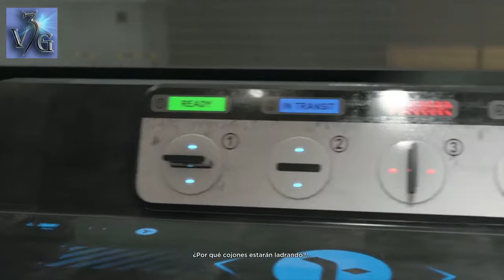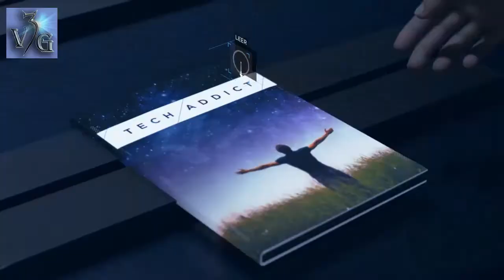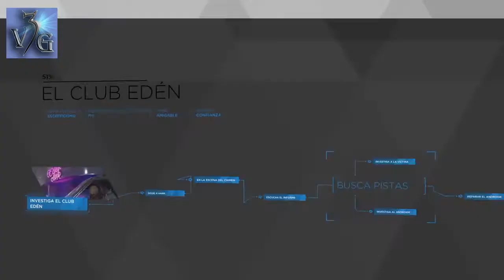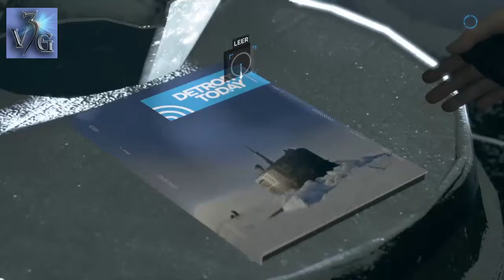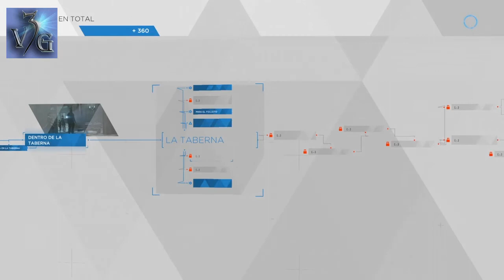Detroit: Become Human - Capítulo 7 - repuestos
Un gran juego de la PS4 creada por VIDEOSGAMER360 Detroit, 2038. La mano de obra ha sido sustituida por androides de aspecto humano. Nunca se cansan, desobedecen ni dicen "no"..., hasta que algo cambia. Algunos comienzan a comportarse de manera irracional, como si sintieran emociones...